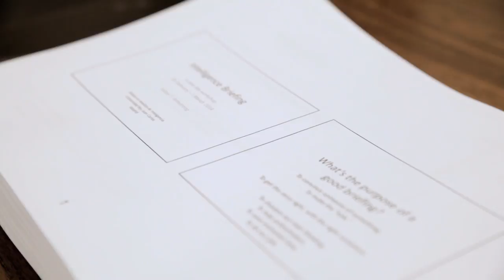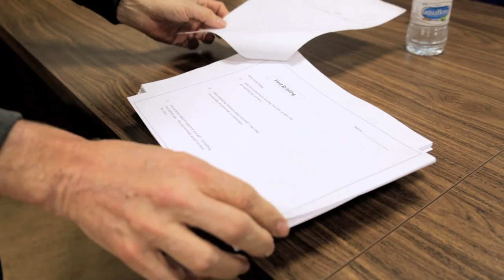Fulton Armstrong - Máster en Analista de Inteligencia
Entrevista al profesor del máster Fulton Armstrong (Ex-National Intelligence Officer for Latin America; American University)

Máster Interuniversitrio en Analista de Inteligencia. Organizado por la Universidad Rey Juan Carlos y la Universidad Carlos III.
IV Edición: Septiembre de 2013 - Octubre de 2014

28 de Febrero y 1 de marzo. Briefing analítico
7 y 8 de Marzo. Taller: Intelligence and Policy-making
(alumnos 4ª Edición).

Video realizado por:
Gonzalo Aracil